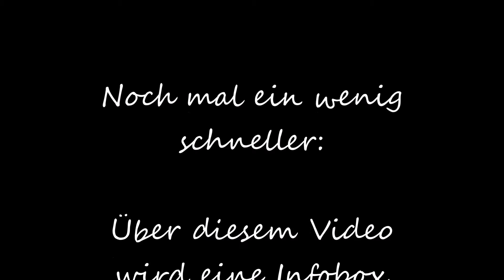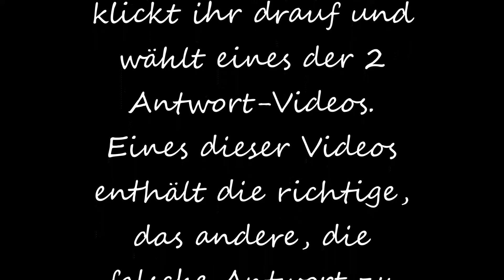Abospecial #30 Abonnenten * 12.06.2016